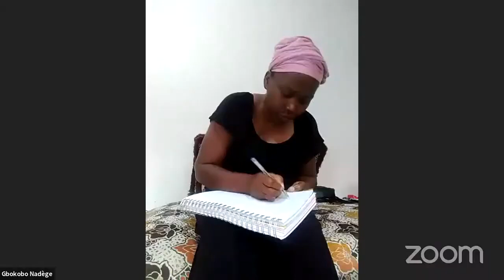Avec cette prière, ils te feront la guerre, mais ils ne vaincront JAMAIS– réunion Zoom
Livre disponible